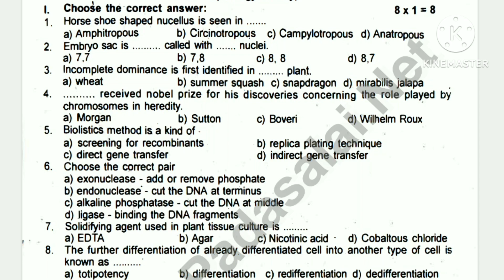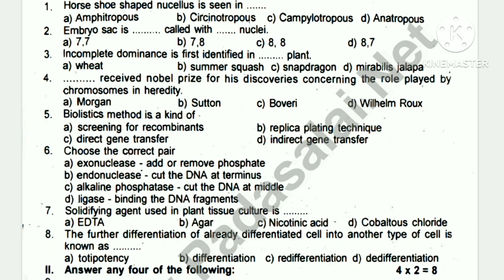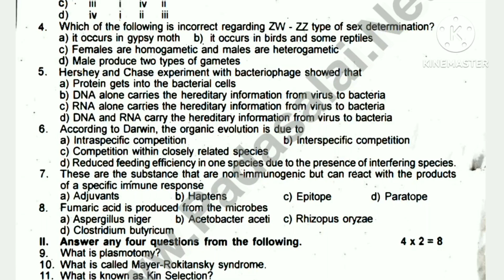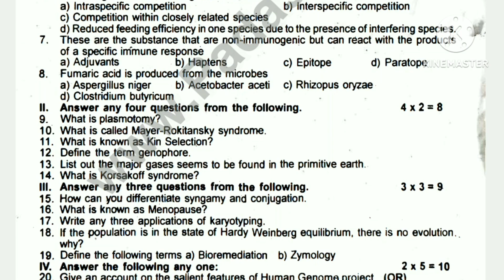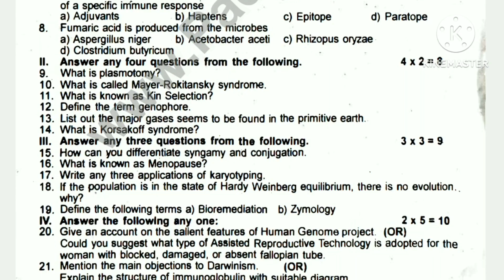12th Biology Quarterly question paper 2024 | 12th Biology Quarterly important questions 2024